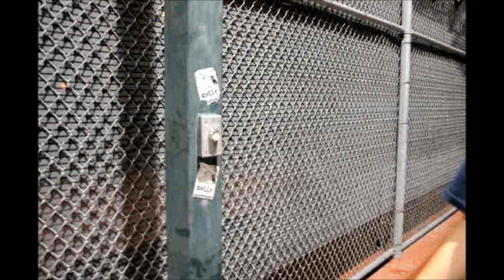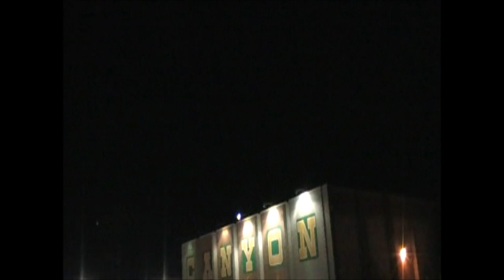Calle Documentary 2010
What is Calle?

RjD2 - Ghostwriter
RjD2 - 1976
Gang Starr - Above the Clouds